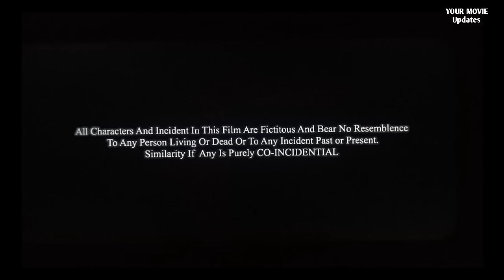Bhouri Full Movie | Masha Pour | Raghubir Yadav | Aditya Pancholi | Shakti Kapoor | Review & Facts